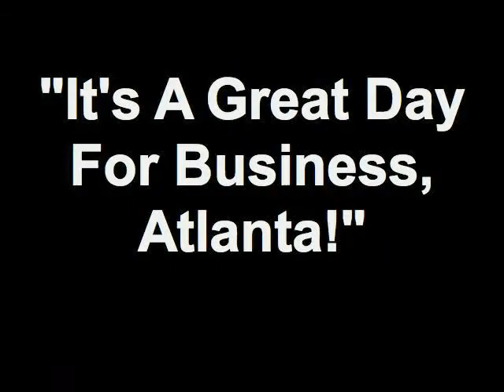Small & Home Based Business Expo 2012 (Part 2) Gary Cross (Cont'd)